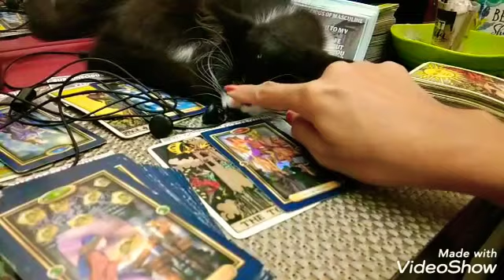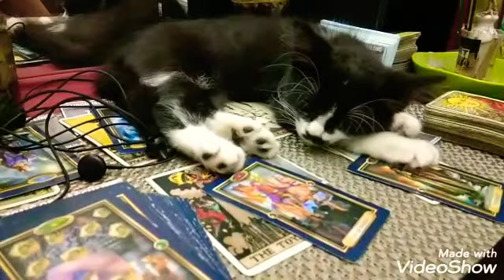MY NEW READERS "ROZAQ"😎😎